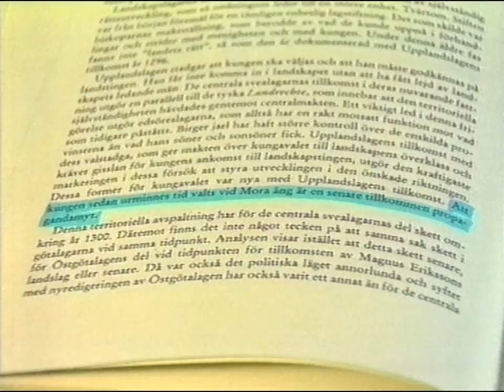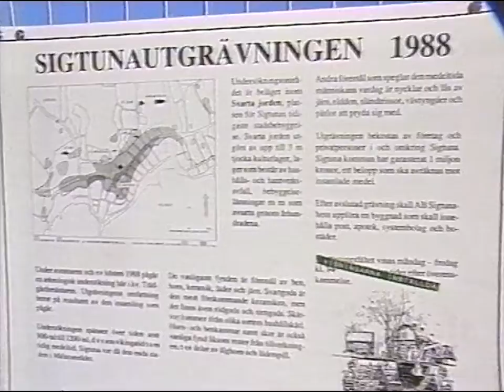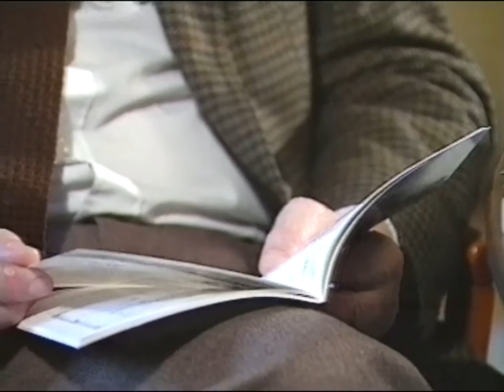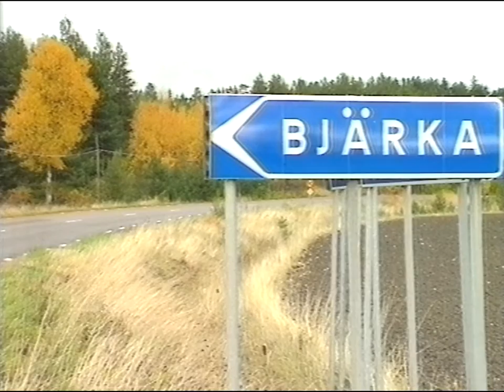Strövtåg Till Heliga Källor Och Kor (SVT 1990-01-08)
Intressant historieprogram med bland annat Dag Stålsjö.
Sändes på SVT 8e januari 1990.